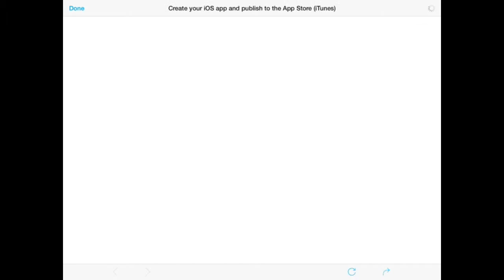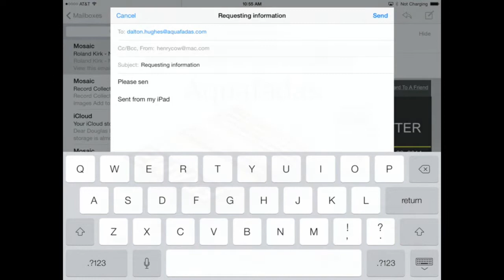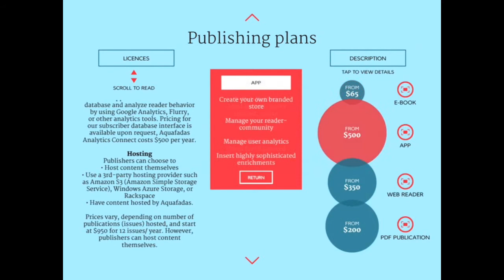Tablet Publishing's Guide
This is a brief look at the interactive directory found in the iPad app "Tablet Publishing - Winter 2013" called the "Guide to Digital Publishing Platforms for Magazine Publishers." This guide was the motivation behind the digital magazine experiment.